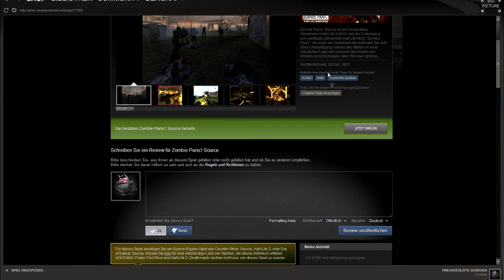Skype mit dem Grafen!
Du willst mal mit mir persönlich reden?
Dann ist das deine Chance!
HEUTE IST ES SOWEIT! (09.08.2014)

um 19:30.

Das Spiel ist Zombie Panic Source!
Ladet mich in Skype ein: DerGrafLP
und sagt mir, das Ihr beim treffen dabei sein wollt :)

Ihr fragt euch wieso ich sowas so spät hochlade?
Nunja.. weil mein Video im Bearbeitungsvorgang von Youtube in die Warteschlange verschoben wurde..
um 17:00 Uhr wurde es hochgeladen.
Nun ist es 1:00 Nachts und mir wurds zu blöd..
Also.. erneut hochgeladen :D
Danke dir Youtube : 3